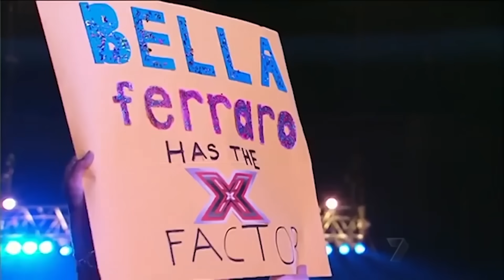Sensational Singer Has Judge Standing ON THE TABLE! On X Factor Australia | Top Talent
. Check Out WHY Judge Ronan Keating, Is Standing On The Table After This Audition!

Top Talents pulls the best of X Factor, Got Talent & Idols from around the world! From the most amazing to some of the funniest auditions and performances we've ever seen! Watch them all here on YouTube!